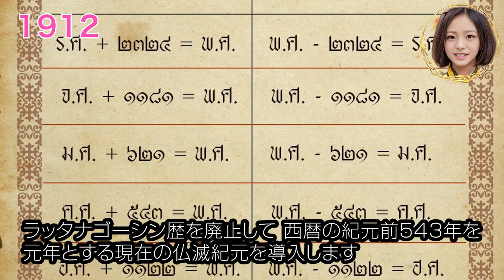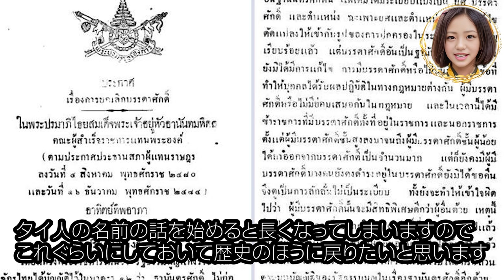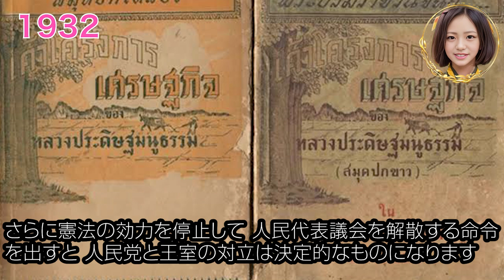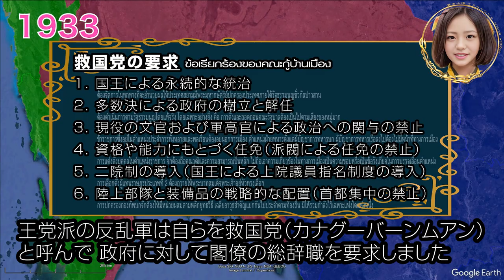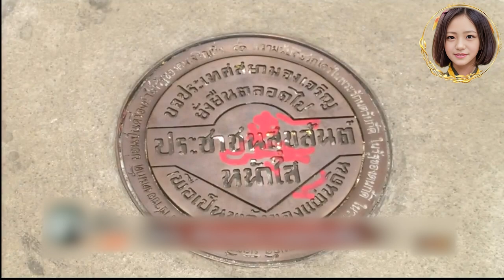タイの歴史 #8 サヤーム革命（タイの立憲革命） | タイ語ガチ勢がタイの歴史を全力で説明してみた 第8回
นศส.の鷺宮がタイの立憲革命について説明します。ラッタナゴーシン王国の7代目の国王は、専制君主制から立憲君主制への移行の必要性を感じていましたが、政府高官の反対を受けて実行できませんでした。そうこうしているうちに海外留学組の陸軍将校による革命が起きて、王権は失墜してしまいます。この動画をご覧いただくと、1910年から1935年までのタイの歴史が分かります。

0:00 ラッタナゴーシン歴130年の反乱
1:42 ワチラ病院開設
1:47 仏滅紀元の導入
1:54 ラーマ〇世
2:02 賜姓
2:26 タイ人の名字
2:53 貯蓄銀行の設立
3:10 地方の設置
3:21 ジュラーロンゴーン大学
3:31 第一次世界大戦
3:51 干ばつ
3:59 不平等条約の是正
4:38 1932年のサヤーム革命
9:37 憲法制定
10:26 1933年4月クーデター
11:21 バウォーンデートの反乱